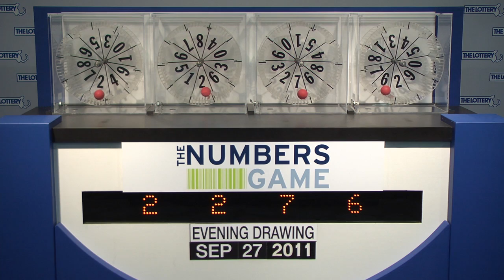Evening Numbers Game Drawing: Tuesday, September 27, 2011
The official Mass. State Lottery Evening Numbers Game drawing for Tuesday, September 27, 2011.